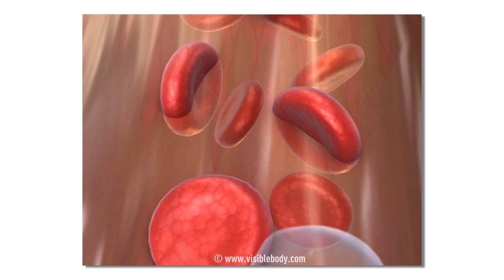6. L'Hemoglobine, transporteur d'oxygène dans le sang